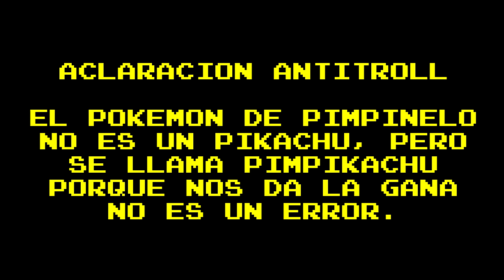Pokemon en la Vida Real - Random Games 01x04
Pokemon en la Vida Real.
Pokemon Real Life.

En esta ocasión, Thrawn jugará un Gameplay Real con Pimpinelo como personaje principal de Pokemon!!!